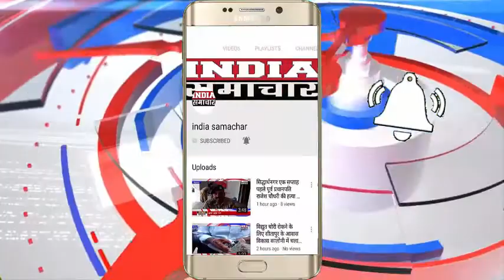आगरा श्रीमद् भागवत कथा के छठवें दिन जब झूम उठे श्रद्धालु